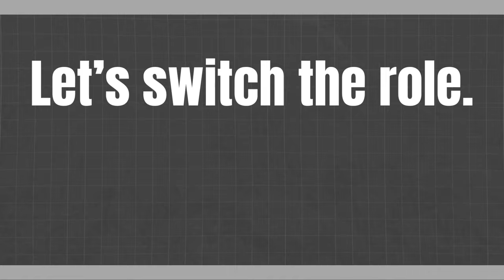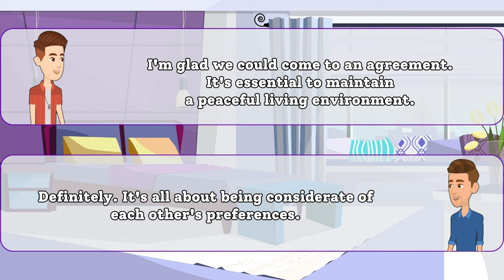Music Volume Dilemma 🎵🗣️: Fun English Conversation Practice | English Speaking Practice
Hey English learners! 🌟 Ready for a lively conversation that tackles a common problem? Join us in this engaging English-speaking practice where two friends navigate the tricky waters of different music preferences.

🎶 Imagine one friend who loves cranking up the volume on their favorite tunes, and another who's not exactly thrilled about it! 😅 Watch as they navigate this everyday dilemma with humor, wit, and a touch of problem-solving.

💬 This conversation is not just about music; it's a chance to pick up useful English phrases and expressions while enjoying a fun scenario. From expressing annoyance to finding a compromise, you'll witness a dynamic dialogue that mirrors real-life situations.

🤝 Stick around to discover how these friends work together to find a solution, proving that effective communication can solve any problem! 🌐 Whether you're a beginner or looking to refine your English skills, this video is tailored for you.

EnhanceYourEnglish,KeepLearning!